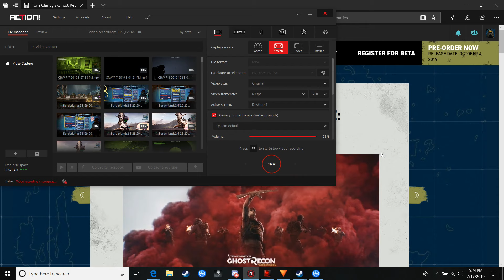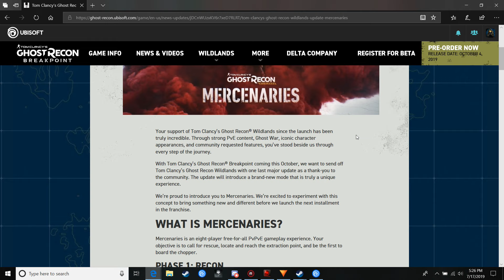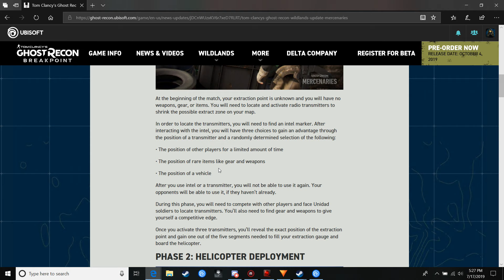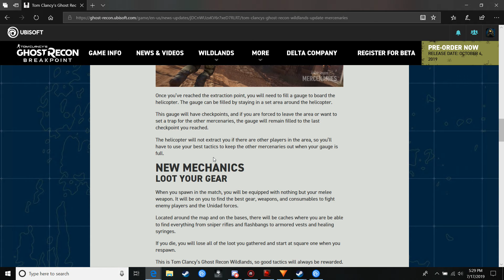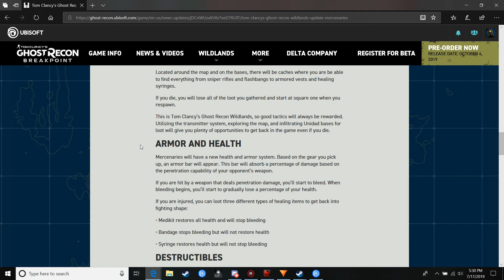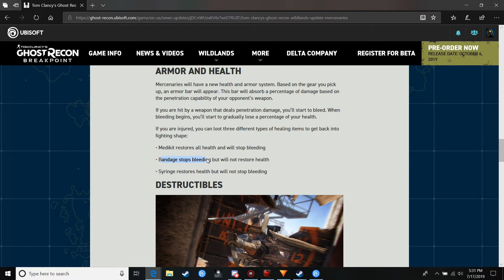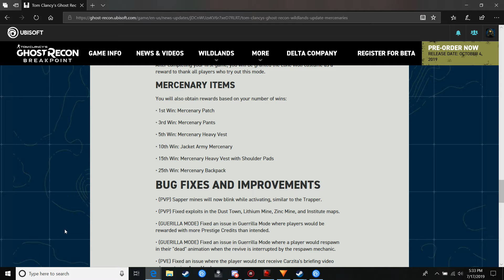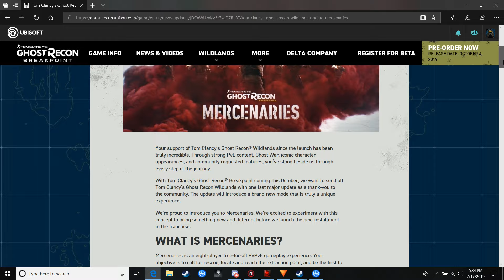Thoughts on the new Wildlands Mercenaries Update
Sorry for the delay in Ghost Recon content and the past two week's radio silence, I'm going to be refocusing on doing Ghost Recon videos. Anyway, some relatively quick thoughts about the new Mercenaries Update from Ghost Recon: Wildlands. It looks fun and I'm looking forward to playing it.